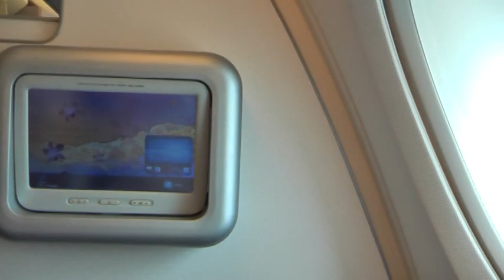A380シート２階席75列 76列は脚が伸ばせる76AとKはサイドポケットもついて快適